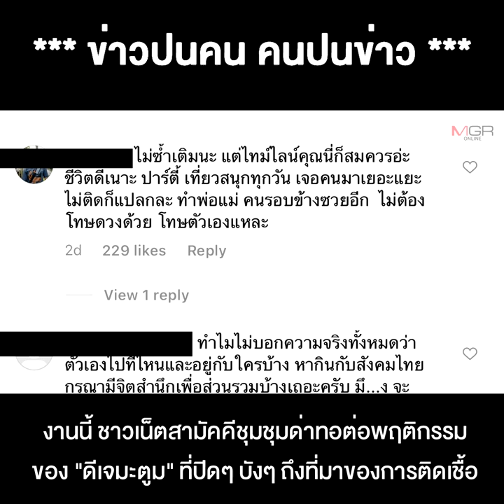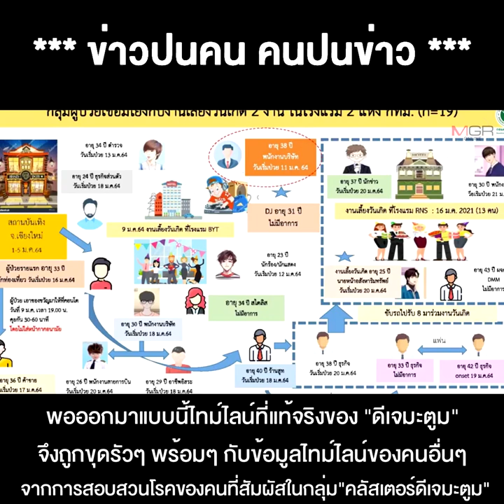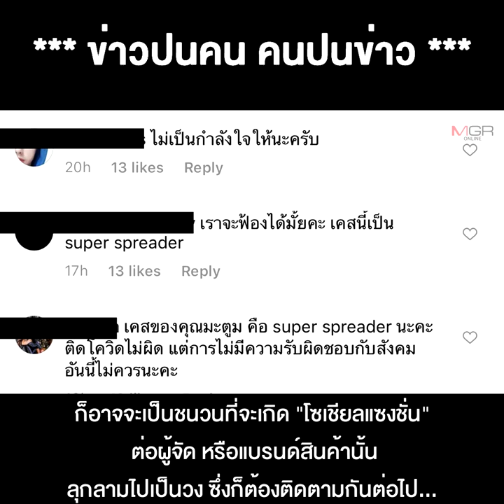มะรุมมะตุ้ม รุมด่า "ดีเจมะตูม" พูดความจริง "ปาร์ตี้" ไม่หมด จน "อั๊ม-พัชราภา" ไม่ไหวจะทน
26/01/2021 มะรุมมะตุ้ม รุมด่า "ดีเจมะตูม" พูดความจริง "ปาร์ตี้" ไม่หมด จน "อั๊ม-พัชราภา" ไม่ไหวจะทน
**มะรุมมะตุ้ม รุมด่า "ดีเจมะตูม"สนั่นโซเชียลฯ หลังรู้พูดความจริง "ปาร์ตี้" ซูเปอร์สเปรดเดอร์ไม่หมด จน"อั๊ม-พัชราภา" ไม่ไหวจะทน